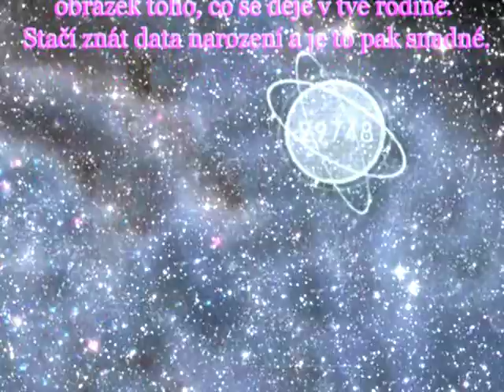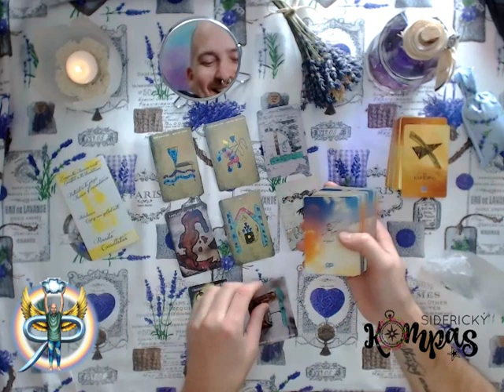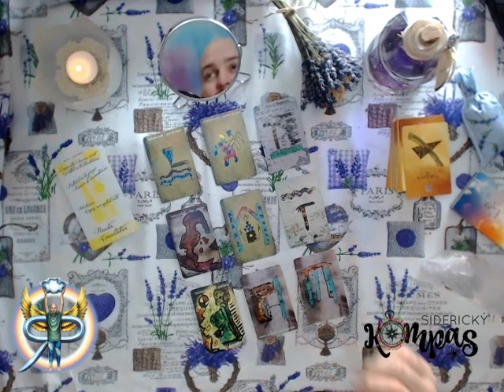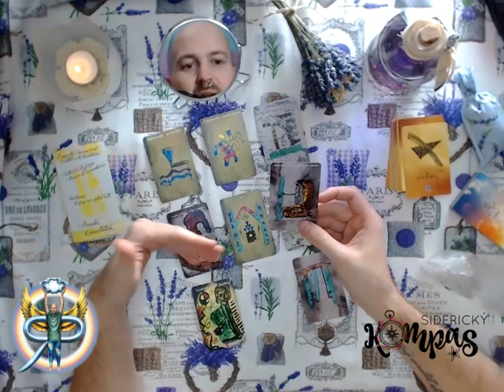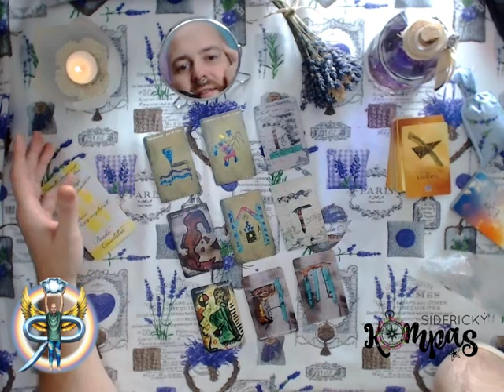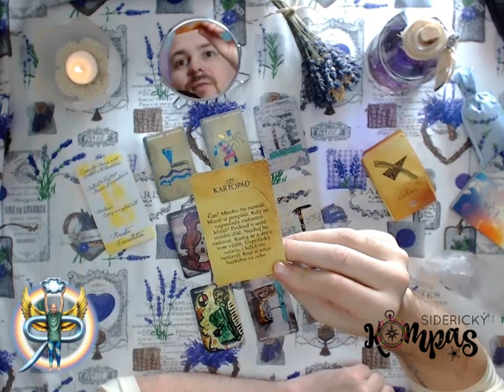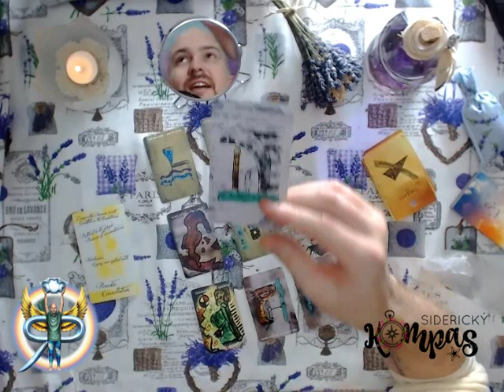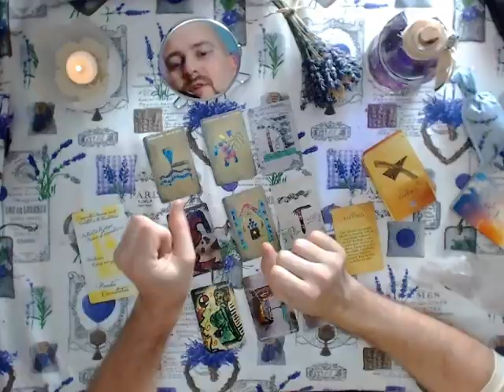Siderický kompas - Blíženci - listopad 2019 - výklad tarotu